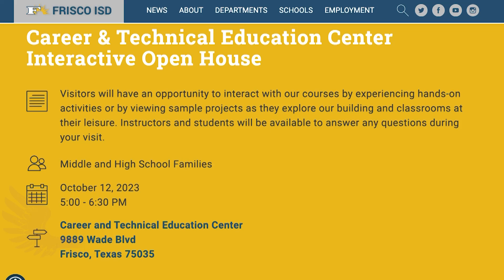CTE Open House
Student’s won’t start the process for picking classes for next year, until the second semester, but students thinking about taking a class at the CTE center, have the chance to get some insight well before then. WTV's Ethan Ashmore has the story.